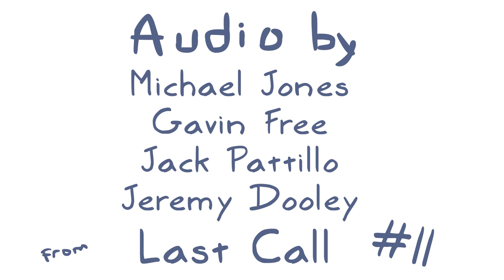Michael's Bathroom Blastoff - Rooster Teeth Animated Adventures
Michael takes the Banana Sprite Challenge and the results are explosive!

Directed and Animated by: Jordan Battle

Like the animated adventure? Check out all of the Rooster Teeth Podcast